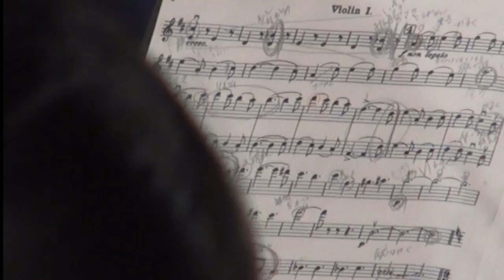20181111 11 愛知県幸田町立南部中学校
セントポール組曲　から　第１楽章、第４楽章
作曲　グスターヴ・ホルスト

指揮　若旅　理紗子

動画配信の同意を得た学校のみご覧になれます。
動画の掲載について問い合わせは「ＣＢＣこども音楽コンクール事務局」まで
０５２－２４１－８１１１（代表）